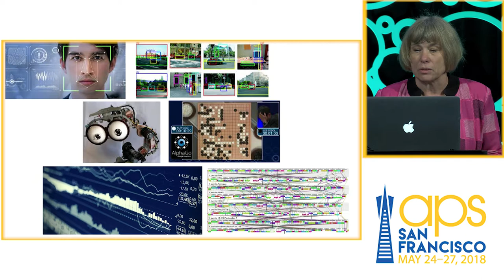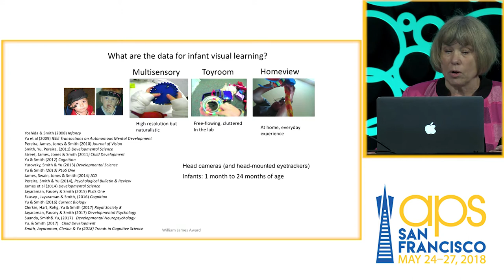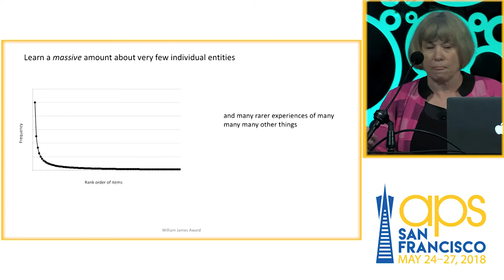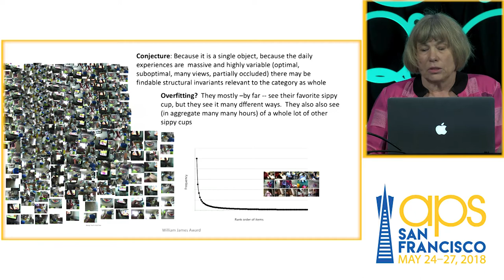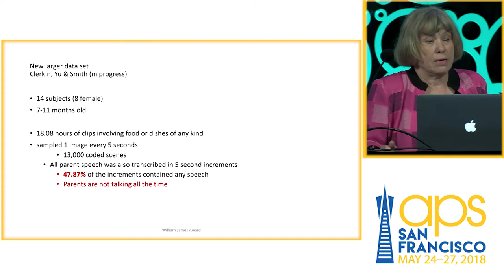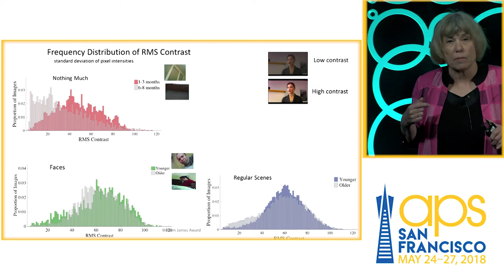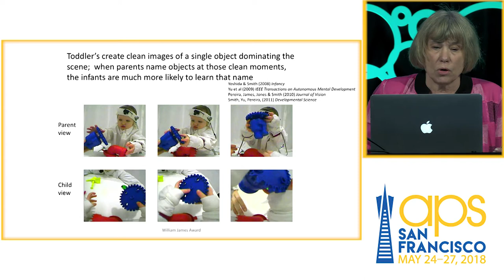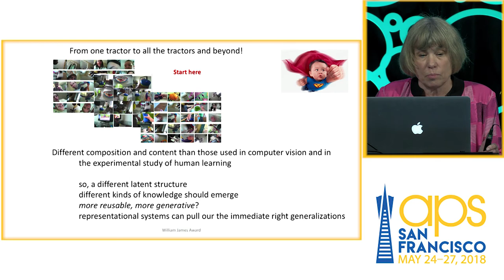Linda B. Smith: Word Learning From the Infant's Point of View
APS William James Fellow Award Address presented May 25, 2018 at the 30th APS Annual Convention in San Francisco.